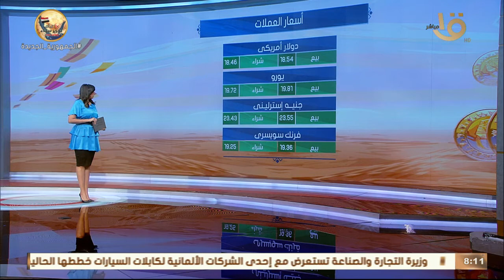صباح الخير يا مصر | تعرف على أسعار الذهب والعملات وجولة مرورية في محافظات مصر